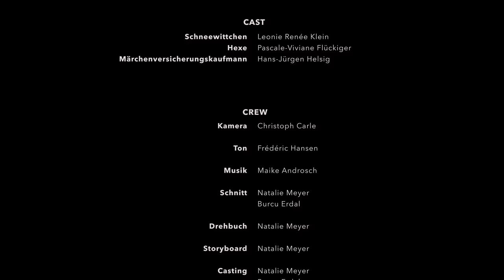Rumpelstilzchen GmbH - Shortfilm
Viel Spaß bei unserem Kurzfilm/ Werbespot "Rumpelstilzchen GmbH",  unserem Semesterprojekt der FH Aachen!

Regie: Burcu Erdal & Natalie Meyer

Vielen Dank an:

Schneewittchen: Leonie Renée Klein
Hexe: Pascale-Viviane Flückiger
Märchenversicherungskaufmann: Hans Jürgen Helsig
Kamera: Christoph Carle
Ton: Frédéric Hansen

und alle anderen, die uns unterstützt haben.